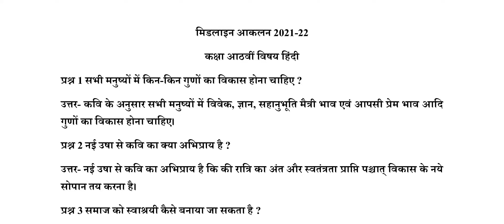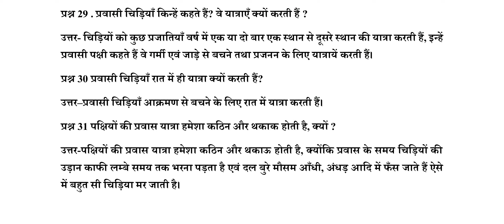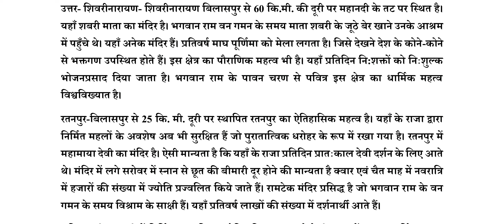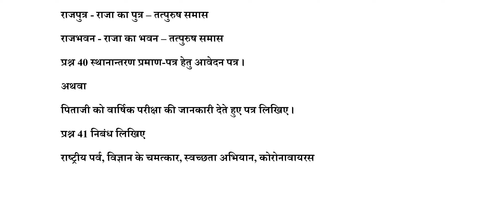मिडलाइन कक्षा आठवीं हिंदी 2021, Midline Aklan Class 8 Hindi